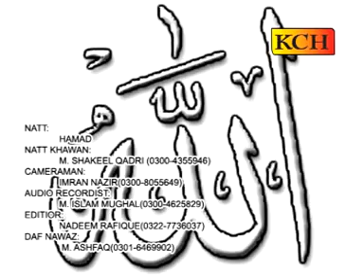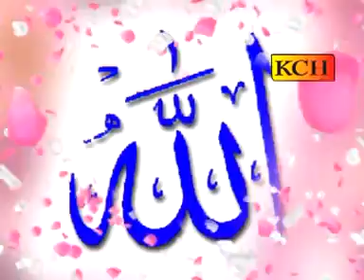Karde Nazre Karam Maula | Shakeel Qadri Peeranwala | SQP Islamic Multimedia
Title :  Karde Nazre Karam Maula
Artist :  Shakeel Qadri Peeranwala
Producer : Shakeel Qadri Peeranwala
Record Label : SQP Islamic Multimedia